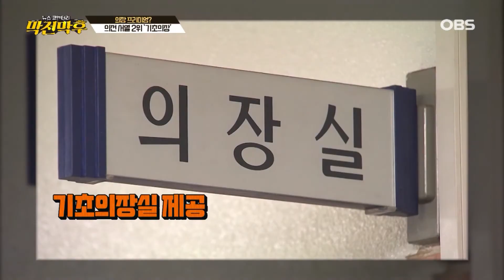[편애경인] "기초의장 자리가 그렇게 꿀이라면서요?" 의전서열 2위 ′기초의장′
뉴스 코멘터리 '막전막후'는
매주 목요일 밤 11시 5분 방송됩니다.
많은 ☞시청 + 구독☜ 바랍니다!